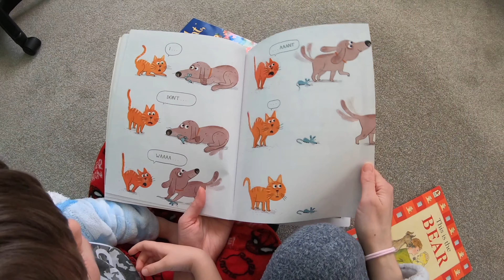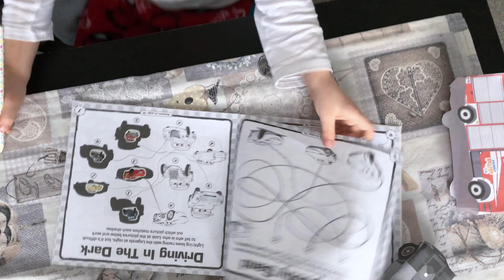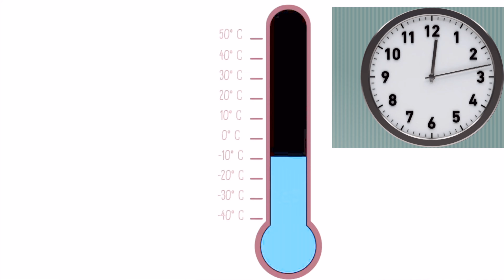Kids Activities at Home | Do It Yourself Kids Activities During Lockdown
Want more ideas of things to do at home with kids? Here are best kids activities at home!

What do you do when you are stuck at home, all day every day, with small kids? This video will show you how to keep kids busy at home  and how to turn your bore-an-tine into a fun family time that everyone can enjoy (or at least survive with your sanity intact).

1. crafts: cut out and glue
2. book party – dig your books
3. dance party in the bedroom
4. baking with mom
5. jigsaw puzzle
6. build a fort in living room
7. twister
8. throwing toys
9. school work: drawing and writing
10. fun bath
11. doctor’s pretend play
12. keyboard fun & pretend play
13. lego blocks – build and smash
14. fishing – classic wooden fisning game
15. freezing unfreezing toys
16. family gaming: zombie blades bowmasters

Break the day into sections such as early morning, later morning, lunch time, early afternoon, late afternoon, supper, evening and bedtime. That way you can fill each section with a different activity and it will help make the day seem more manageable.

Hope that this video will inspire you to have similar fun activities.

(C)2020 Family Pop TV
Video & Music: Adam Tas
Vectors designed by macrovector / freepik
Thanks to our awesome Fans and Family for support!

kids activities at home | four fun craft activities for kids. Free Online Events and Activities for Kids at Home, This coronavirus school schedule and free homeschool curriculum show how to keep kids busy during quarantine, How to keep kids entertained during coronavirus quarantine, things to do indoors with kids,25 Awesome Outdoor Party Games for Kids of All Ages,This is the best resource for easy things to do at home with kids. Colorful solutions & fun things to do at home with kids. Time In: The best things to do at home with kids. If you're new to home-schooling, you're probably wondering how to help your kids learn and how to keep kids busy during quarantine.
Fire Signs: How to keep kids busy during quarantine who are Aries, Leo, Sagittarius. We've rounded up 10 physical and 10 indoor activities for kids at home to help. This list of fun activities for kids at home is for you. Of coronavirus in NY, you're probably looking for things to do indoors with kids for the next few weeks. Fun things to do indoors with kids. One of the most classic things to do indoors with kids is to throw a tea party. Ways to Help Keep Kids Entertained During Coronavirus Quarantine - Here we go. 20 Things to Keep Kids Entertained During Coronavirus Quarantine. This spring and summer, host the best outdoor party for your kids with these 25 awesome outdoor party games for kids of all ages. Indoor Party Games for Children; Outdoor Party Games for Kids. Simple and fun game activities for kids with dad. 10 diy indoor activities for kids during quarantine! Simple and fun game activities for kids with dad. Hello everyone in this video i've shared four fun diy craft activities to keep kids busy at home. For their texanshelpingtexans initiative to help my fellow texans and parents all of the world come up with super easy activities to do at home with your kids while quarantined to have fun with them and keep them busy. Fun Activities To Do With Your Kids When School Is ClosedHow to keep kids entertained during coronavirus quarantine. Suddenly, you may be juggling working from home and staying productive, all while wondering how to keep kids busy at home. These are all really useful and informative ideas on how to keep kids busy at home during spring break. How to Keep Kids Busy at Home With Free Resources and Lesson Plan Ideas. How to keep kids busy at home so you can work from home. How to keep kids busy at home.